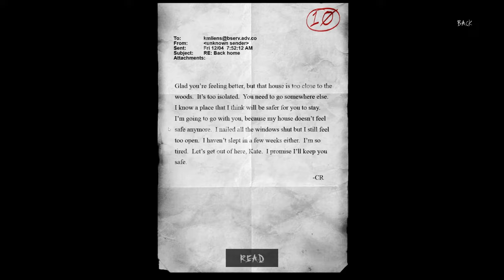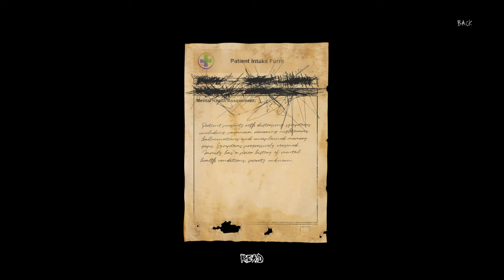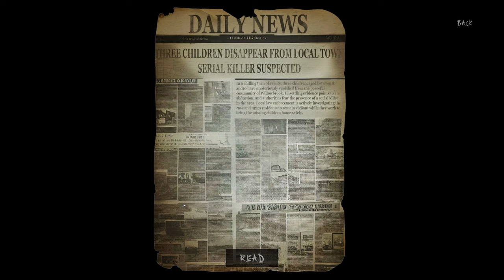I hate Hate HATE HOSPITALS!! CH: 3 Slender Arrival 10th Anniv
A Hospital. A freaking haunted HOSPITAL! Whyyyyyy
In lieu of the 10th Anniversary with new content we stumble through the creepy world of ol Slendy himself!